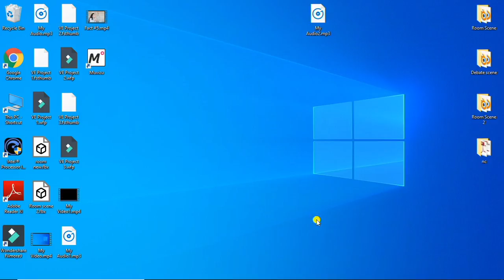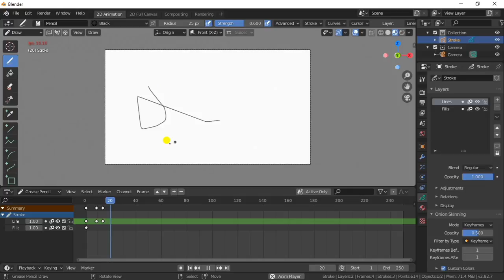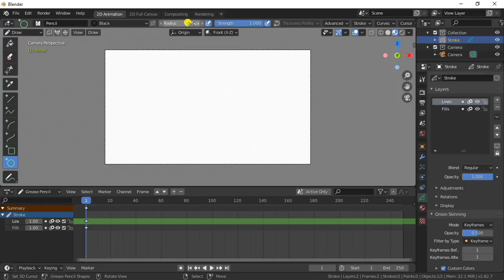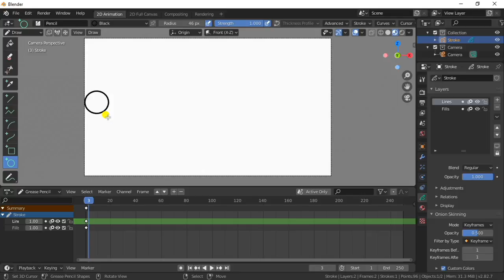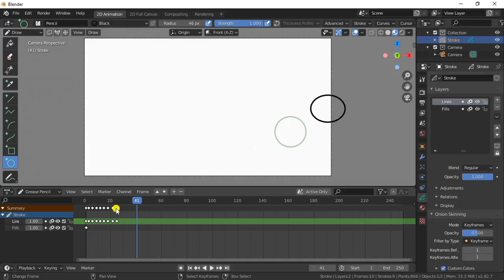(Hindi) Blender 2d animation tutorial for beginners | blender 2d animation 1st tutorial | Animatechz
Hello friends , today we learned how to do 2d animation in blender .

Watch Our More Tutorials